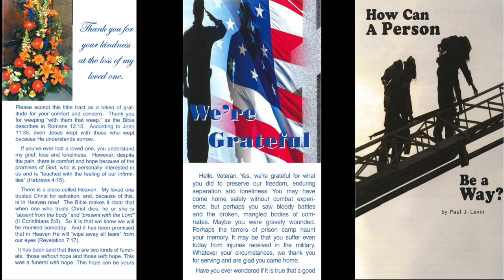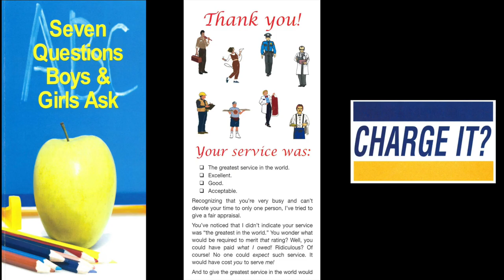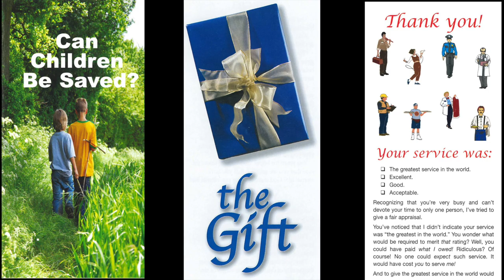Character Matters (Ruth 2:4-7)